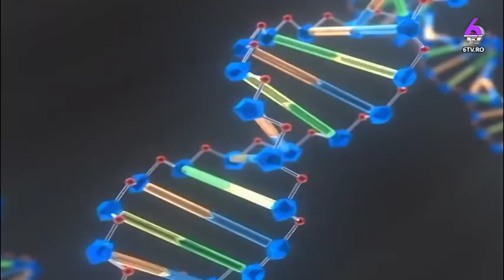ORTODOXIA CUANTICA 2018 04 01